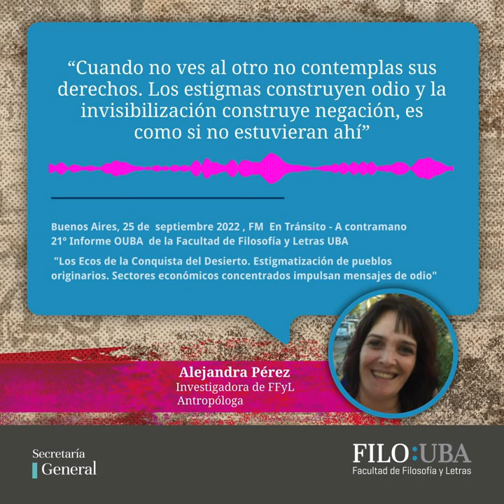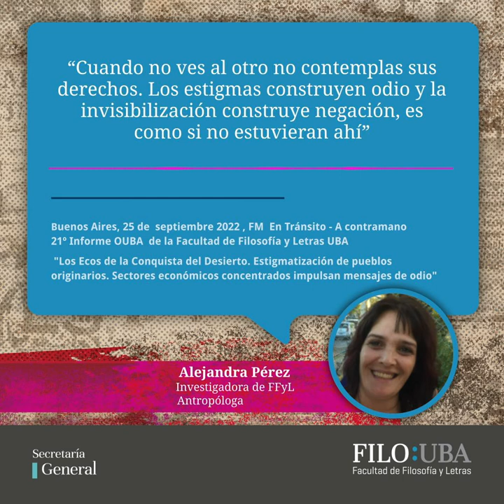Alejandra Pérez "Los Ecos de la Conquista del Desierto. Estigmatización de pueblos originarios"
Buenos Aires, 25 de  septiembre 2022 , FM  En Tránsito - A contramano
21º Informe OUBA  de la Facultad de Filosofía y Letras UBA
 "Los Ecos de la Conquista del Desierto. Estigmatización de pueblos  originarios. Sectores económicos concentrados impulsan mensajes de odio"